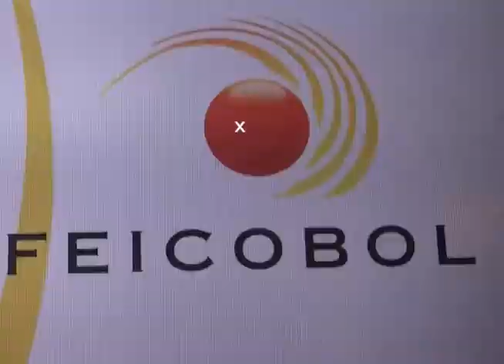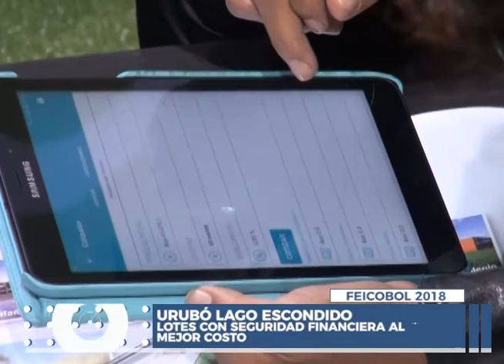URUBÓ LAGO ESCONDIDO LOTES CON SEGURIDAD FINANCIERA AL MEJOR COSTO